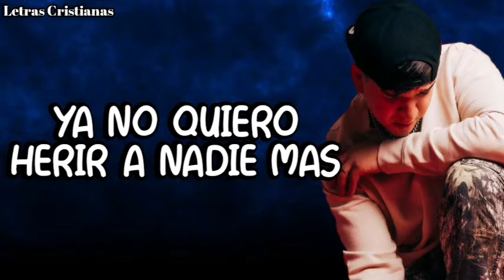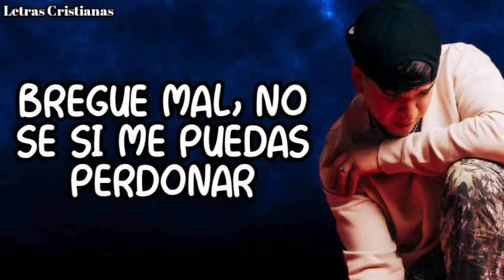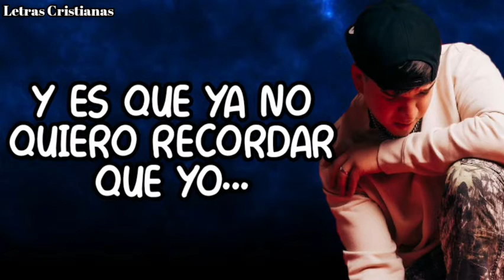Bregué Mal - Gabriel Rodríguez Emc - (Letra) - (Álbum Agenda) - (Reggaetón Romántico)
En esta ocasión les compartimos el video letra de la canción "Bregué Mal" Interpretada por (Gabriel Rodríguez Emc).

Letra:

FUI LO PEOR EL CULPABLE DE TODO EL DOLOR

PIDO PERDÓN QUISIERA PODER BORRAR MI ERROR

YA VEO PORQUÉ TE MARCHASTE

Y ES QUE YA NO QUIERO RECORDAR QUE YO...

BREGUÉ MAL NO SE SI ME PUEDAS PERDONAR
YA NO QUIERO IR A NADIE MÁS
NO SE SI ME PUEDAS PERDONAR

PERDONAR

MIRA YO SE QUE BREGUE MAL Y QUE QUIZAS NO TUVIMOS UN BUEN FINAL

YA QUE TU CORAZÓN ROMPÍ POR LA MITAD

SÉ QUE TE SORPRENDÍ TE OFENDÍ CUANDO EN VEZ DE LLEGAR CON FLORES PA' TI PREFERÍ COMPRARME 4 GAFAS FEENDIZ

SÉ QUE YO ME FUI SIN DECIR NA' Y QUE ESE COMPROMISO NO LO PUDE TERMINAR

YA VEO QUE TÚ TE HERISTE PERO LO HICE POR QUE MI HERIDA NO LA SUPE SUPERAR

FUI UN ASESINO DE TU CORAZÓN LO DEJE HERIDO Y TE PIDO PERDÓN

YO SÉ QUE...

BREGUE MAL NO SÉ SI ME PUEDAS PERDONAR YA NO QUIERO HERIR A NADIE MAS NO SE SI ME PUEDAS PERDONAR

PERDONAR

PIDO PERDÓN PORQUE A LA FLOR QUE CONOCÍ ARRANQUE SUS PÉTALOS

PERO NO TODOS SON IGUALES TÚ RECUÉRDALO CHICA SI OTRO HOMBRE LLEGA A TU VIDA Y TE VALORA TÚ RESPETALO

Y EL DAÑO QUE TE HICE POR FAVOR OLVÍDALO

FUI LO PEOR EL CULPABLE DEL TODO EL DOLOR

PIDO PERDÓN QUISIERA BORRAR MI ERROR

Ya VEO PORQUE TE MARCHASTE Y ES QUE YA NO QUIERO RECORDAR QUE YO...

BREGUE MAL NO SE SI ME PUEDAS PERDONAR YA NO QUIERO HERIR NADIE MAS NO SE SI ME PUEDAS PERDONAR

PERDONAR